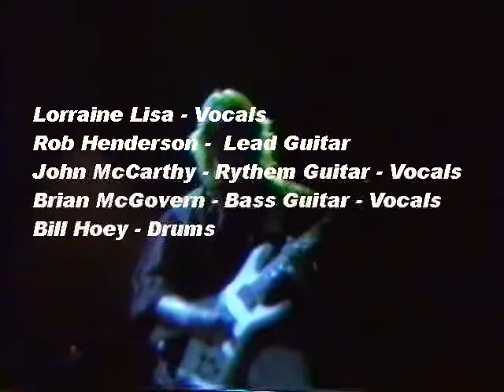D'vine Ryte - Cheeting Games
Live at the Roxy in Huntington Long Island